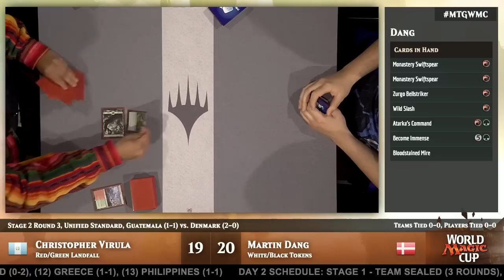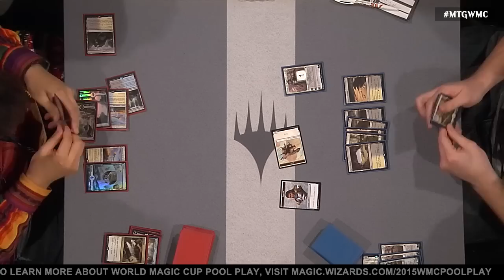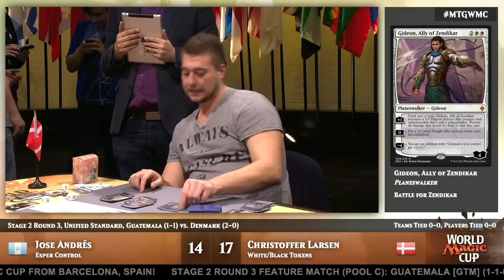2015 World Magic Cup Stage 2, Round 3 (Unified Standard): Guatemala vs. Denmark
The Top 8 is on the line as multiple teams vie to battle on Sunday at the 2015 World Magic Cup.